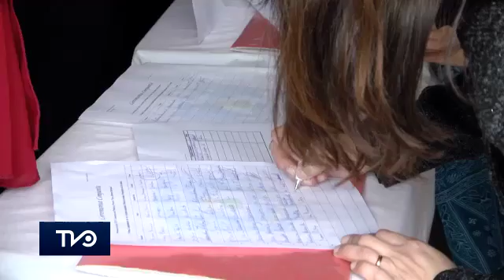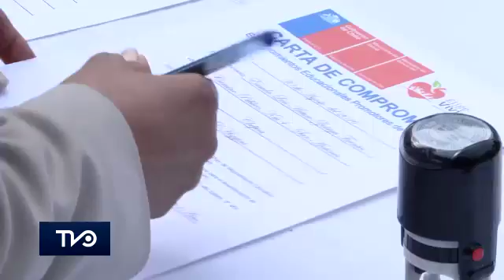Escuelas firmaron carta de compromiso para promoción de la salud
Este pasado martes 30 de agosto a las 11:00 en la Escuela Adriana Aránguiz se realizó la ceremonia de firma de carta de compromiso de los establecimientos educacionales de la región sobre promoción de la salud.